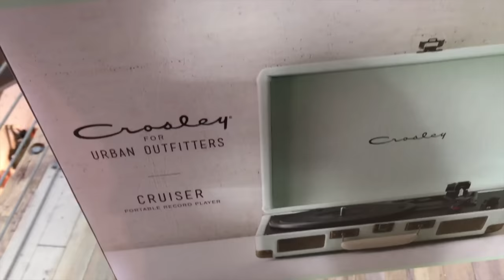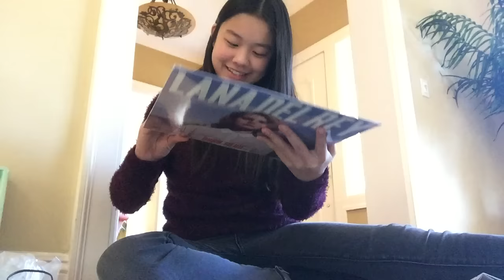VINYL SHOPPING! | Vlogmas Day 18!